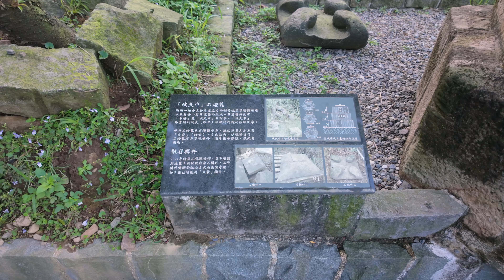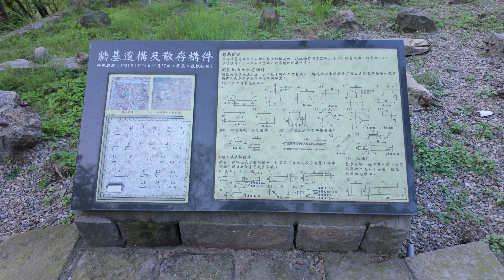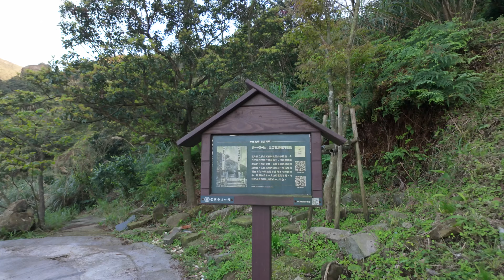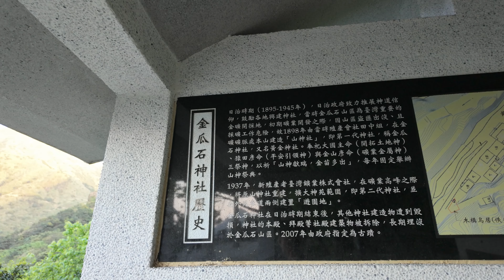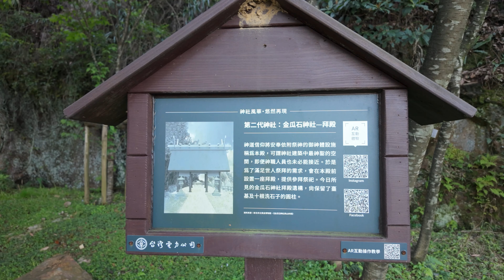Taiwan Walk きんかせきしゃ Ogon Shrine 黃金神社 20240312 POCKET 3 DLOG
きんかせきしゃ Ogon Shrine 黃金神社